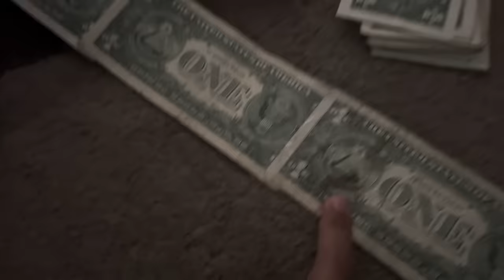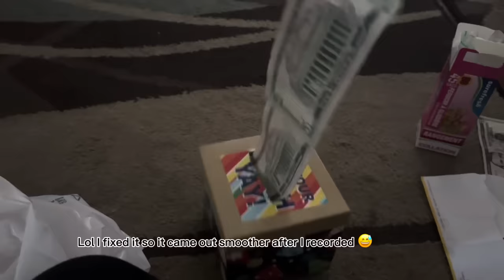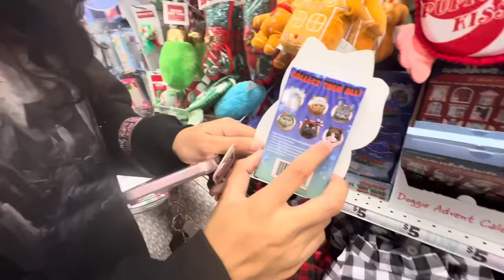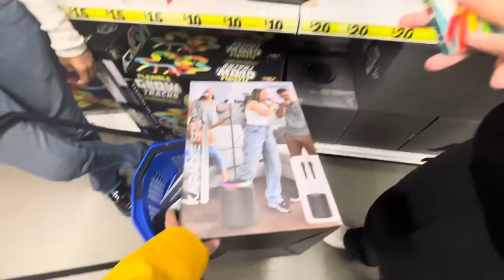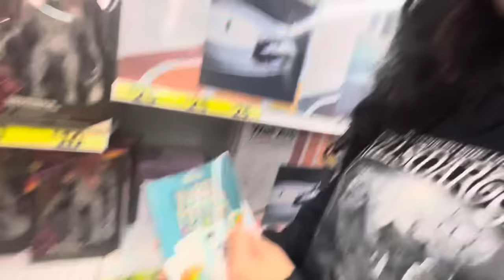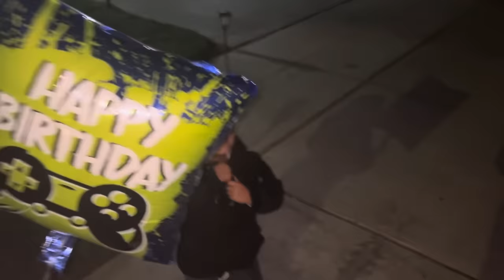It’s our nephew’s birthday ❣️🎂 (late post)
HAPPY BIRTHDAY CHOLOB0Y! 🥺🫶🏽

Come with us to surprise and celebrate our nephew 🎊💚🎈

We feel guilty for having the ability to be home rn while others are dying or suffering 😔🙏🏽 We will continue to do what is right, and be the voice for others. Free Palestine. Free Congo. free Tigray. free Sudan. free Puerto Rico. And free other persecuted ethnic groups.